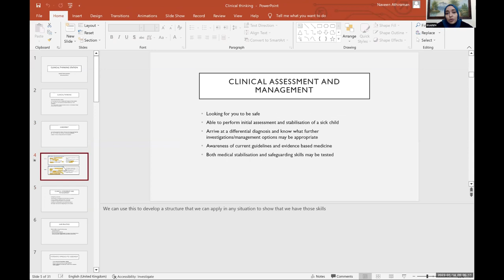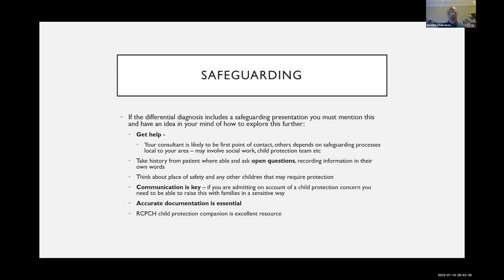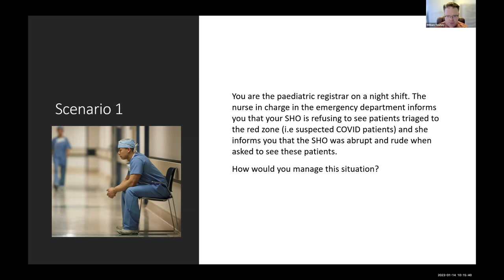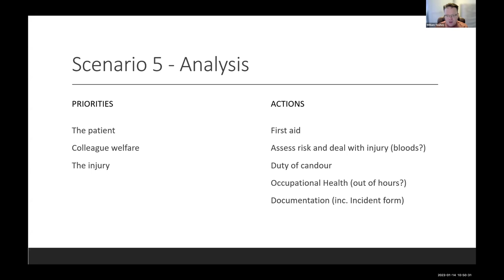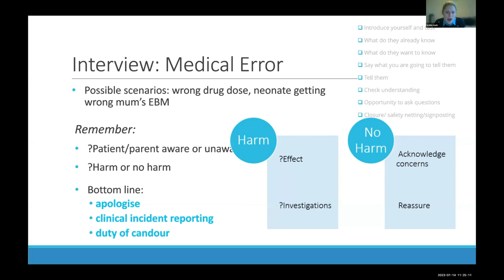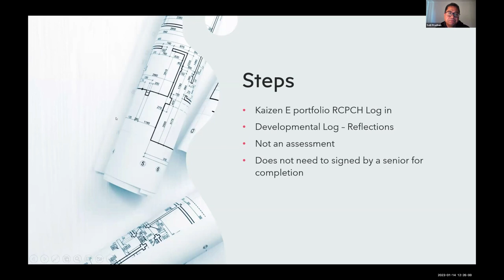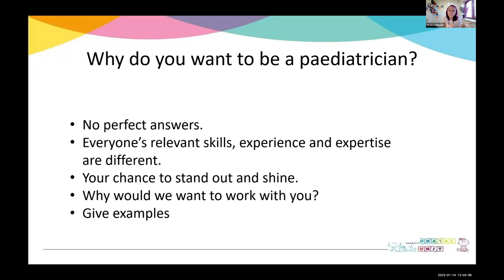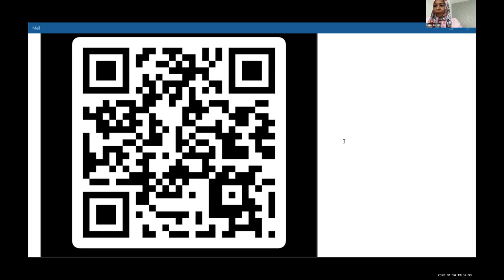BSAPCH's 3rd Paediatric Training Interview Workshop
Day 1- Generic Lectures:
This extensive workshop is delivered over two days. Day one was generic lectures by a group of outstanding speakers covering the most important interview topics.
(On different days, mock interviews for ST1 & ST3/ST4 take place.  The candidates are divided into breakrooms with assessors in each room. The candidates have the chance to practice and have constructive feedback. (The second-day mock interview is not recorded)

Chapters:
00:00 Intro & Welcome to the day, Dr Eiman Hamid
00:56 Clincal thinking, Dr Naveen Athirman
53:06 Leadership & Governance, Dr William Toohey
01:52:53 Communication Dr Katie Ruck
02:42:20 Reflective Practice, Dr Salil Pradhan
03:21:14 Career Motivation, Dr Monica Negoita
04:02:42 Closing Remarks, Dr Nuha Gurafe